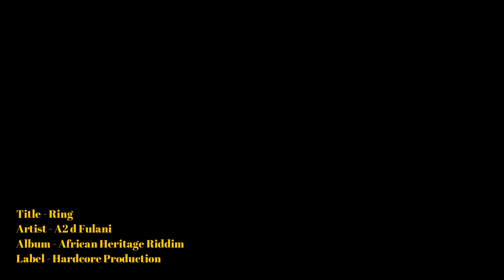A2 d Fulani - Ring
Title - Ring
Artist - A2 di Fulani
Album - African Heritage Riddim
Label - Hardcore Production